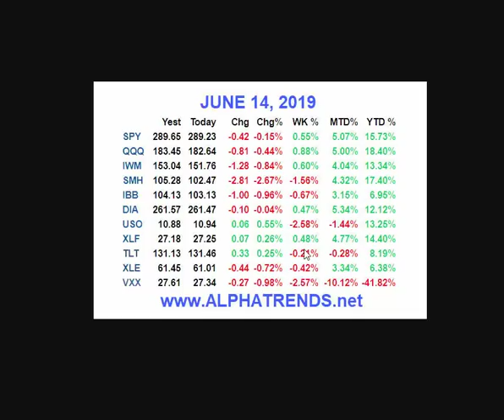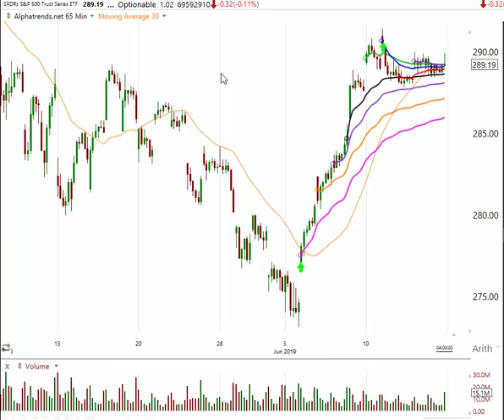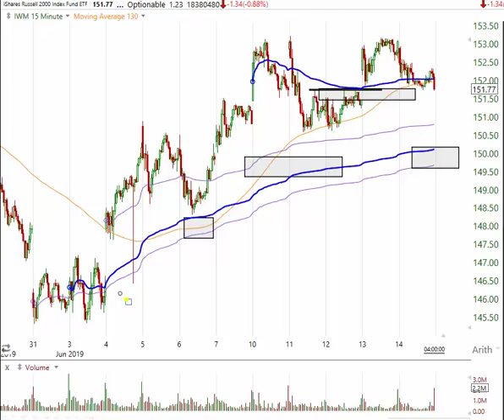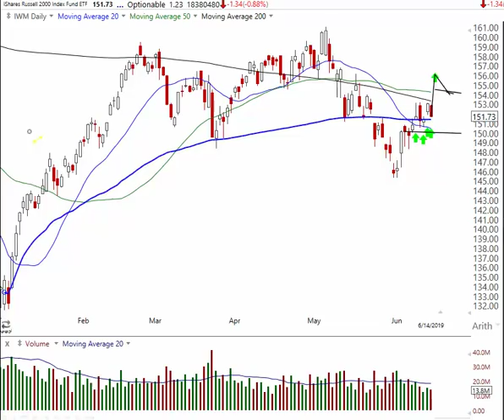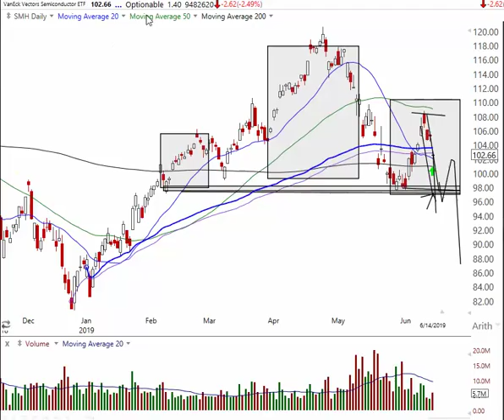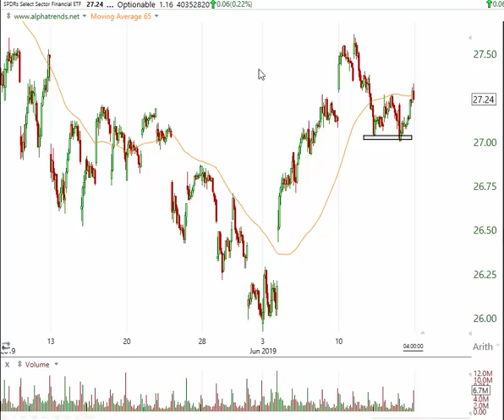Stock Market Analysis June 14 2019